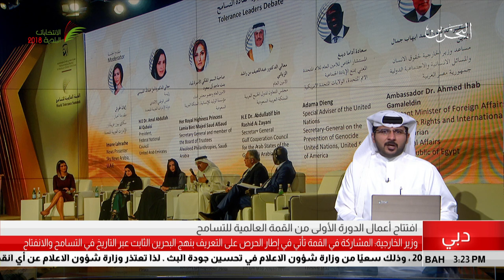البحرين مركز الأخبار : معالي وزير الخارجية يحضر أفتتاح أعمال الدورة الأولى من القمة العالمية للتسامح